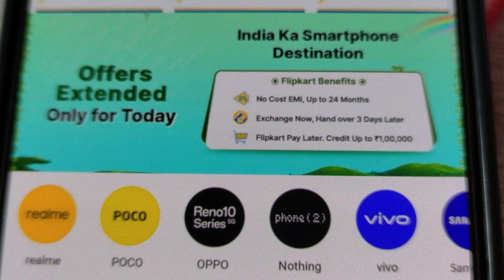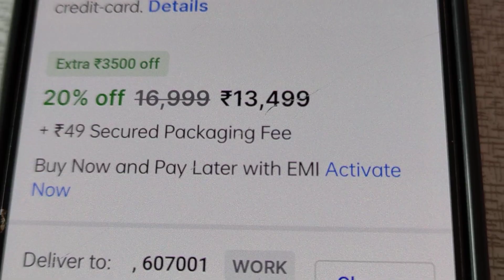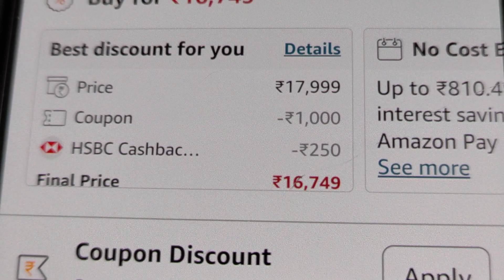Flipkart Offers Extended Today Only🌹realme GT 2 ₹24k🌹samsung S21 FE 5G ₹30k🌹👇